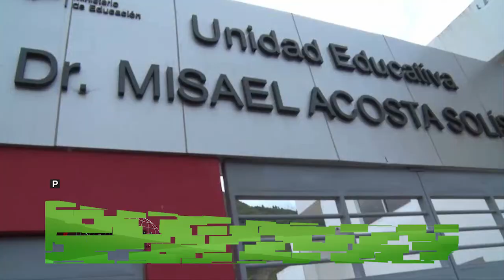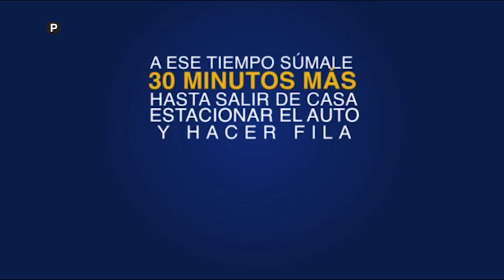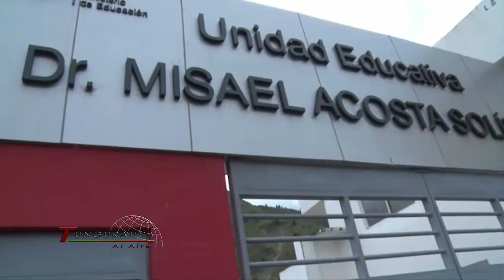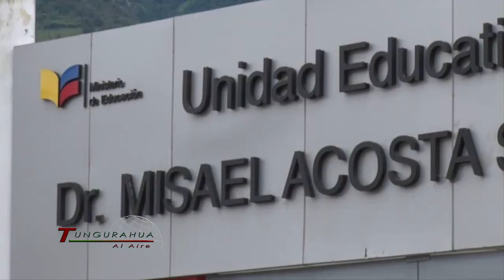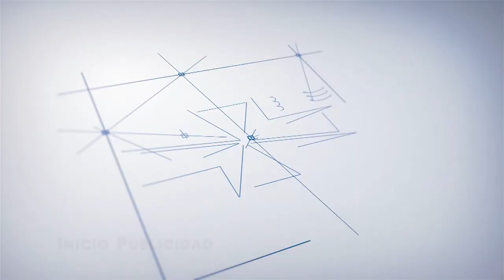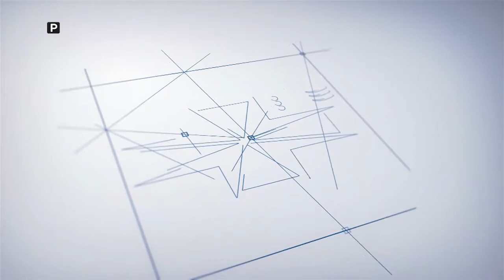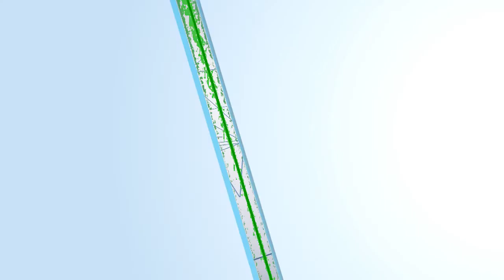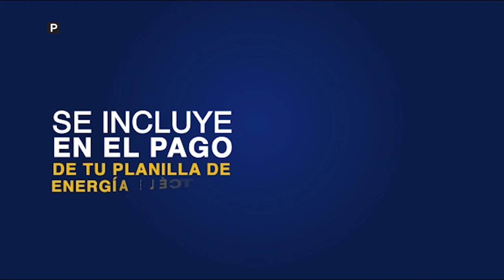Cotopaxi y Tungurahua al Aire jueves 24 05 2018 Unidad Educativa Baños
Tema: Unidad Educativa Baños